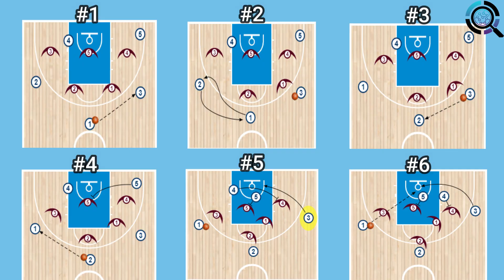Šarūnas Jasikevičius Timeout And Offensive Play Against Zone Defense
Let's take a closer look at the coach's timeout and tactical decisions against opponents defense.

It’s always fun and interesting to watch perfectly executed combinations after coach's timeouts and learn something from them.

Instrumental: ”Legacy“ by MickeyMontz.